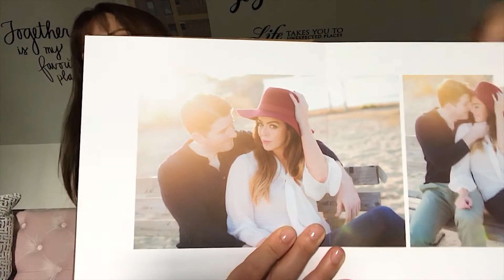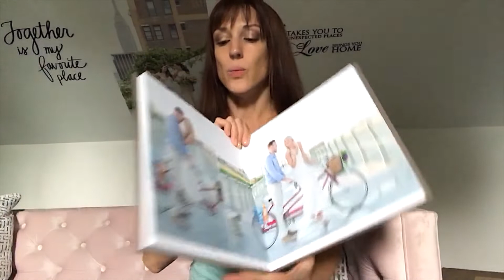How to Clean Up Your Brand in 4 Easy Steps with Vanessa Joy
Branding sucks. It’s annoying. It pigeonholes us. And if we don’t have a distinct brand, we may as well have started photographing yesterday. Or, more annoyingly, photographers who literally just started photographing yesterday can have better branding/presence/awareness than you, and you’ve been at this forever. Hopefully these tips will make the process a little less painful.